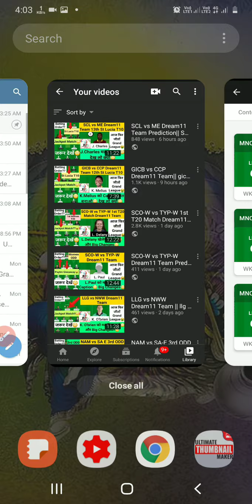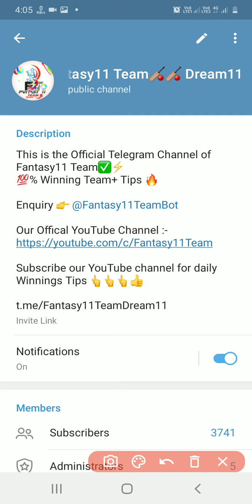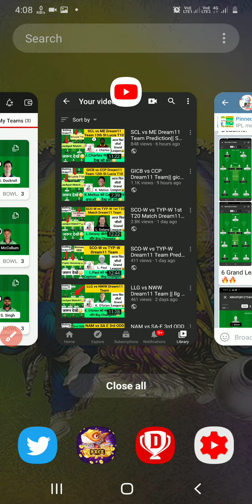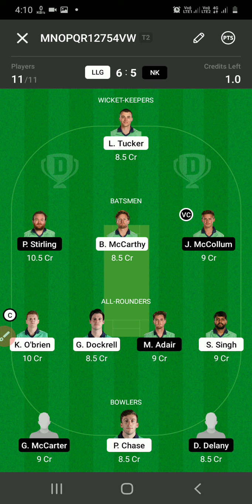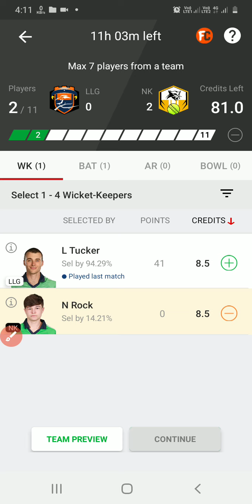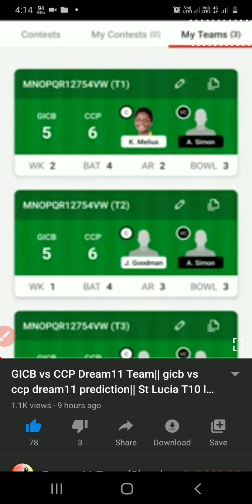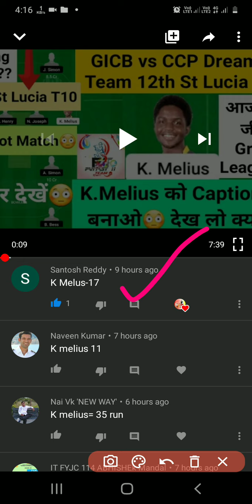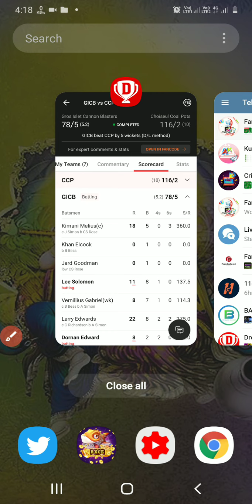LLG vs NK Dream11 Team Prediction|| Ireland inter-Provincial ODD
Llg vs nk dream11
Llg vs nk Dream11 live
llg vs nk live Dream11 prediction
llg vs nk odd
LLG vs NWW Dream11 Team || llg vs nww live 2nd odd dream11 prediction || llg vs nww lineups ||
Ireland inter provincial odd
IRELAND VS INTER PROVINCIAL ODD
1st odd match Dream11
LLG vs NK Dream11 prediction
Llg vs nk analysis prediction
Llg vs nk live streaming
Llg vs NK 2nd odd
Ireland odd match Dream11
Today match dream11
Today match Dream11 Team PLAYING11
Llg vs NK playing11
llg vs nk dream11 odd
Today odd match dream11
Llg× vs ccp× dream11